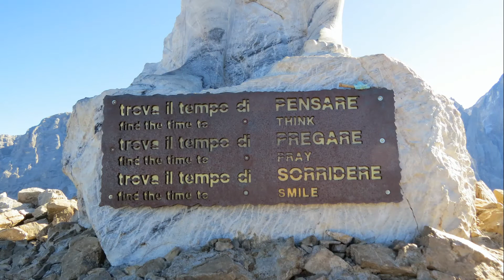cristo pensante ..pale di San martino